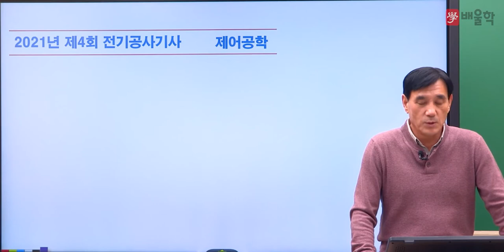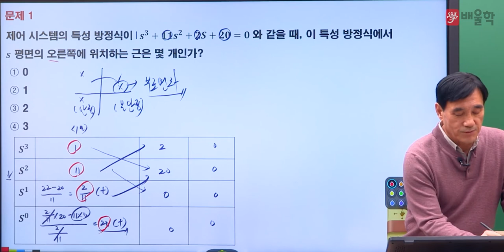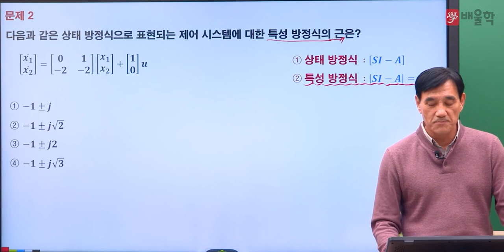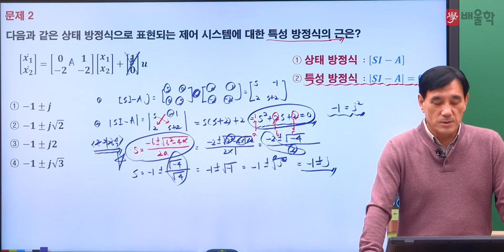[전기공사기사 필기] 2021년 4회 필기 기출 풀이 4과목 제어공학 - 윤석만 기술사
2021년 4회 전기기사 필기 4과목. 제어공학 기출문제 해설 강의!